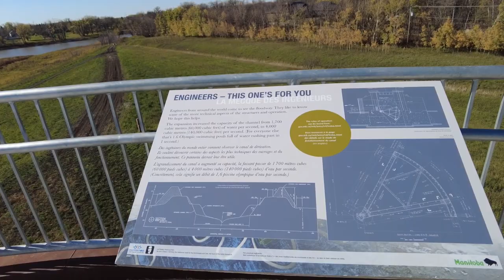温尼伯省长公园 Duff Roblin Provincial Park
加拿大修建了一作公园来记念
一项水利工程的组织设计者
Duff Roblin
公园以一座大型观景台为核心
除此以外，这座公园也是
长达44公里的Duff Roblin Parkway Trail
的始发点

这位就是Duff Roblin
曼省省长当政期间成绩斐然
身后被评为“他带领马尼托巴进入了现代社会，”
“在教育、医院财政、道路、社会救助和防洪方面进行了积极的改革。”
他的最显眼的功绩
就是“红河泄洪水道”（Red River Floodway）
A park was built in Canada to honor the memory of
The organizer and designer of a water project
Duff Roblin
The park is centered on a large observation deck
In addition to this, the park is also home to
the start of the 44-kilometer Duff Roblin Parkway Trail
which starts at the beginning of the 44-kilometer Duff Roblin Parkway Trail.

This is Duff Roblin
The Premier of Manitoba has had an outstanding record in office
"He led Manitoba into the modern age," he said.
"He has made aggressive reforms in education, hospital finance, roads, social assistance and flood control."
His most notable achievement
The Red River Floodway